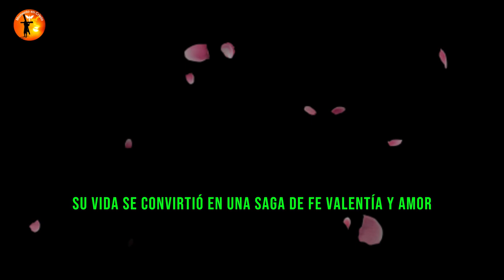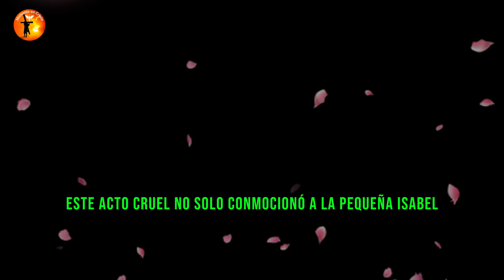💔Entre el Trono y la Cruz🌹 La Increíble Historia de Santa Isabel✨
✨ Conoce la increíble historia de Santa Isabel, la princesa que renunció a la riqueza y al poder para vivir una vida de servicio, amor y fe. Nacida en 1207, en Bratislava, Isabel enfrentó tragedias desde muy joven, perdiendo a su madre y siendo enviada a un reino distante cuando aún era niña. Pero su determinación de servir a los pobres y enfermos la convirtió en un ejemplo de santidad.

Su compasión inspiró el "Milagro de las Rosas" 🌹, cuando Dios manifestó su gracia en respuesta al amor de Isabel por los necesitados. A pesar de las persecuciones y el sufrimiento, construyó hospitales, se dedicó a la oración y realizó curaciones extraordinarias.

Descubre cómo Santa Isabel, con tan solo 24 años, transformó el dolor en amor y su fe en acciones que siguen inspirando a millones de personas en todo el mundo. 💖

Ayuda al Canal Momento em Cristo:
Sea miembro de este canal y obtenga beneficios:

Enlaces://
Contribuya cualquier cantidad al canal haciendo clic en el enlace a continuación 👇👇